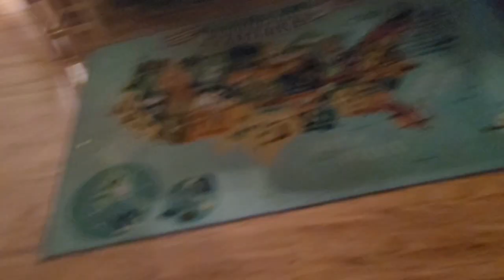July 23, 2023